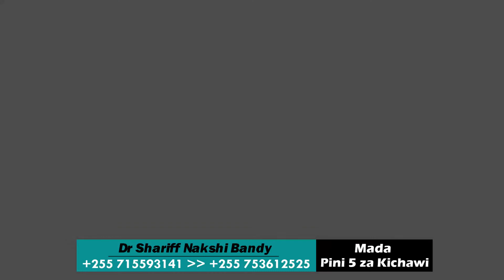PINI TANO ZA WACHAWI WANAZOWAFUNGA NAZO WATU WASIFANIKIWE